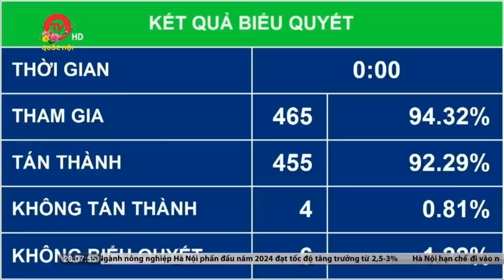Hiện thực hóa mục tiêu giảm nghèo | Truyền hình Quốc hội Việt Nam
Truyền hình Quốc hội Việt Nam | Tại Kỳ họp thứ 6, Quốc hội thông qua Nghị quyết về giám sát chuyên đề “việc triển khai thực hiện các Nghị quyết của Quốc hội về các Chương trình mục tiêu quốc gia xây dựng nông thôn mới giai đoạn 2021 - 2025, giảm nghèo bền vững giai đoạn 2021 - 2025, phát triển kinh tế - xã hội vùng đồng bào dân tộc thiểu số và miền núi giai đoạn 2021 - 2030”. Ngay sau đó, tại Kỳ họp bất thường lần thứ 5 vừa diễn ra, Nghị quyết của Quốc hội về một số cơ chế, chính sách đặc thù thực hiện các chương trình mục tiêu quốc gia chính thức có hiệu lực kể từ ngày Quốc hội khóa XV thông qua tại Kỳ họp bất thường lần thứ 5, tức ngày 18/1/2024. Với chiếc“chìa khoá” đó, Tết này người dân các địa phương có thêm động lực để chờ đón nhiều đổi thay, gỡ được nút thắt bấy lâu của 3 chương trình này. Câu chuyện tại địa phương cực Bắc của tổ quốc là một ví dụ